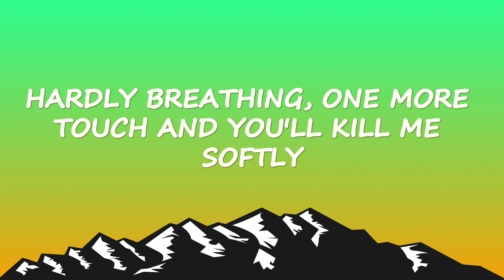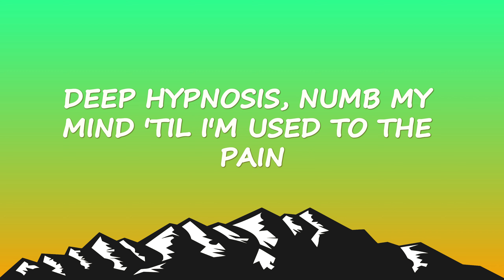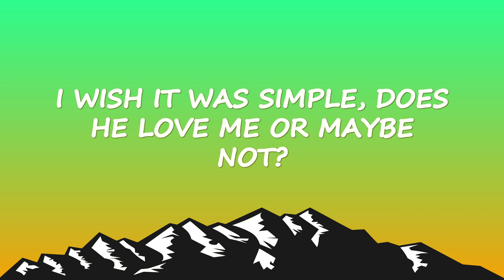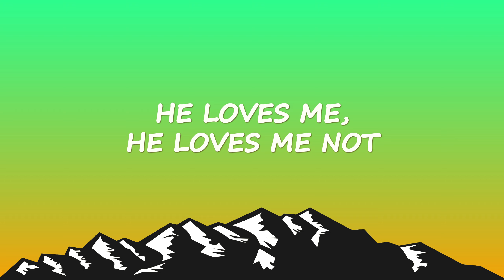Jessica Baio - he loves me, he loves me not (Lyrics)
🎵 Jessica Baio - he loves me, he loves me not | ValorLyrics

[Verse 1]
Heartbeat screaming, love so good that the walls start talking
Hardly breathing, one more touch and you'll kill me softly
Roses, daisies, I've been asking every flower

[Chorus]
'Cause I don't know the difference when our clothes are off
But doеs he really know me whеn the lights are on?
Does he think about me when I'm gone?
Does he know he's everything I want?

[Verse 2]
Sweet psychosis, lethal dose of you in all my veins
Deep hypnosis, numb my mind 'til I'm used to the pain
Iris, lilies, I've been asking every flower

[Chorus]
But does he really know me when the lights are on?

[Post-Chorus]
I cannot read your mind, boy (I cannot read your mind, boy)
I cannot read your mind

[Bridge]
He loves me a little, he loves me a lot
Loves me in the middle, does he love me or not?
(Me or not)
I wish it was simple, does he love me or maybe not?

[Chorus]
He loves me (Oh), he loves me not
He loves me, he loves me not (He loves me not)

[Post-Chorus]
I cannot read your mind, boy